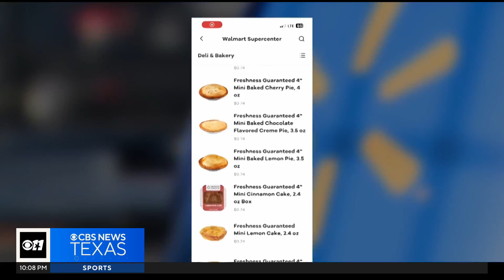Expect more drone deliveries in North Texas soon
The FAA authorized new technology that will allow for unmanned operations.